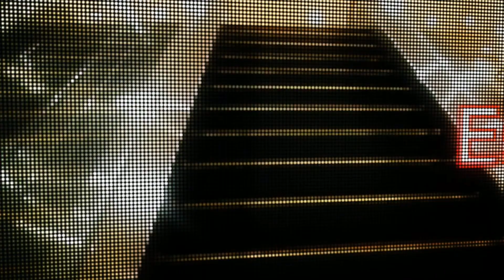【エスカレーター】キャナルシティ博多への連絡歩道橋のエスカレーター Escalator in Japan, Fukuoka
福岡市中洲川端商店街からキャナルシティ博多への連絡歩道橋へのエスカレーターです。